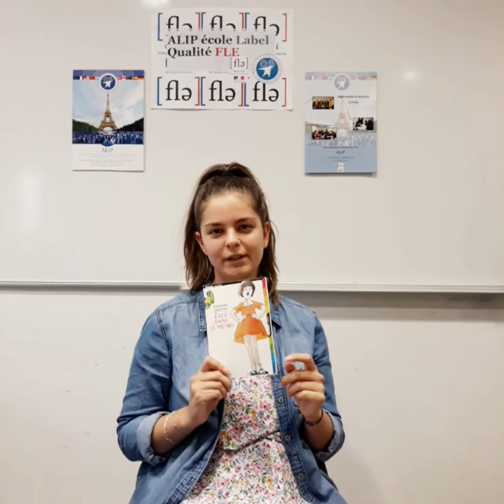Zazie dans le métro - Raymond Queneau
Conseil lecture en français de l'école ALIP.